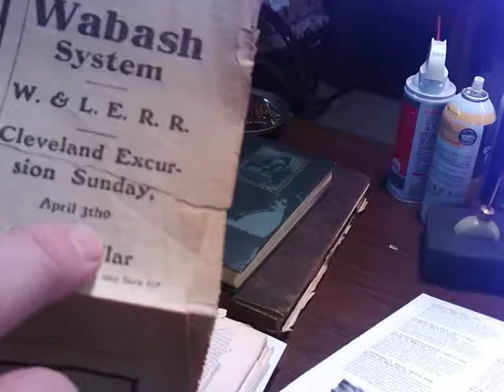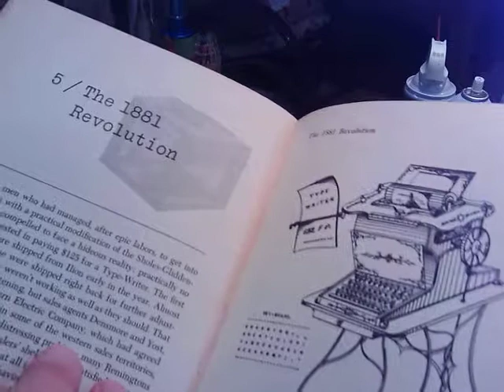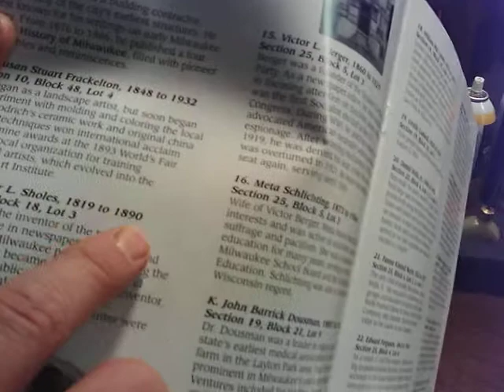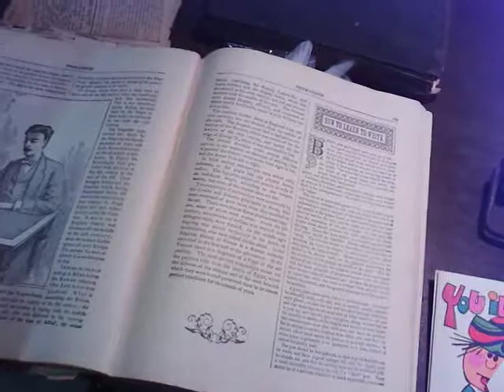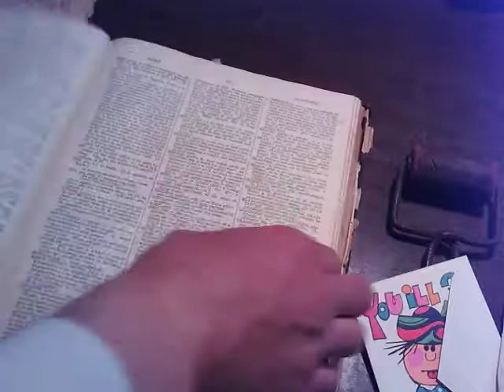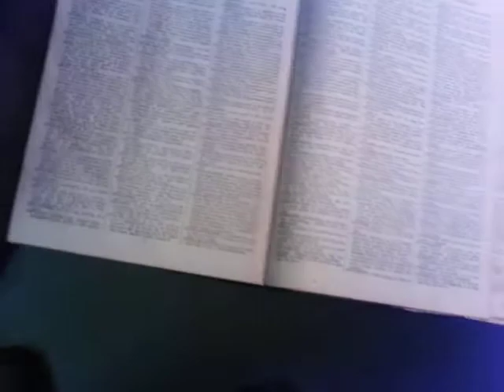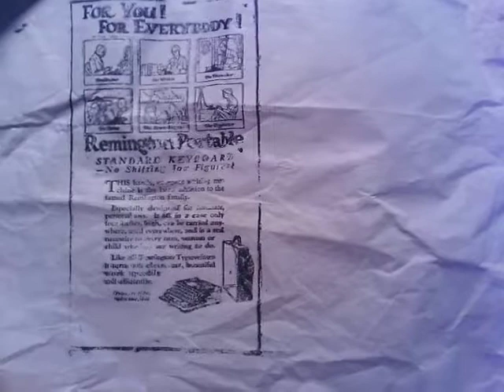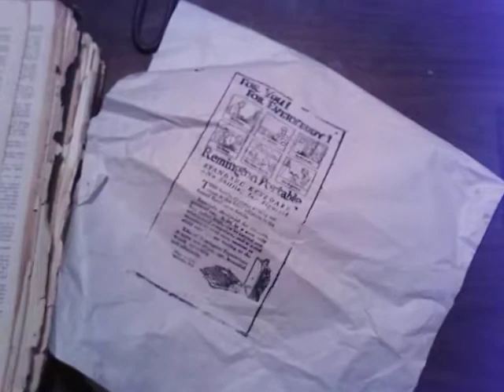Remington Letterpress Printing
This is a conspiracy theory, I know, but The facts (so far) make me believe in 1898 the American Dictionary of the English Language  "Collier" out of New York and the Colliers Cyclopedia of Social and Commercial Information were anti typewriter (no listing it or mentioning it) instead tons of Pen related reading. Maybe the pen co. was a shareholder or printer "snuffing out" competition (typewriters)from being in the everyday household Encyclopedia and Dictionary, using them for advertising instead. Remington was out of New York at that time and winning with the typewriter so. . . maybe. Printing an old Remington Portable ad, first print on the old letterpress printing stamp plate in 80+ years.